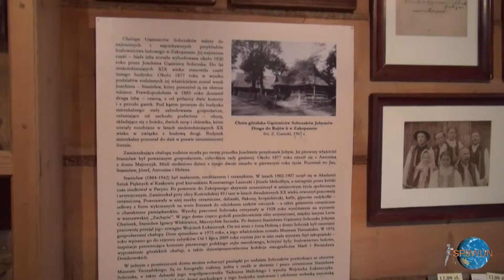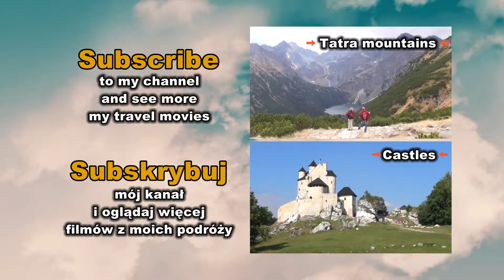Extended: Muzeum Stylu Zakopiańskiego "Inspiracje", Zakopane, Poland / Polska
Zakopane Style Museum "Inspiration" - a wooden shack located just off the famous street of historic buildings Kościeliska, owned in the past to highland Gąsienica Sobczak family - is one of the most valuable monuments of folk buildings in Zakopane. The oldest part was built around 1830, and its present condition is a result of the expansion, which took place in the late nineteenth century.

Muzeum Stylu Zakopiańskiego "Inspiracje" - drewniana chałupa położona nieopodal słynnej z zabytkowej zabudowy ulicy Kościeliskiej, należąca w przeszłości do góralskiej rodziny Gąsieniców Sobczaków – to jeden z najcenniejszych zabytków budownictwa ludowego w Zakopanem. Najstarsza jej część została wybudowana około 1830 roku, a jej stan obecny to efekt rozbudowy, która miała miejsce pod koniec XIX wieku.